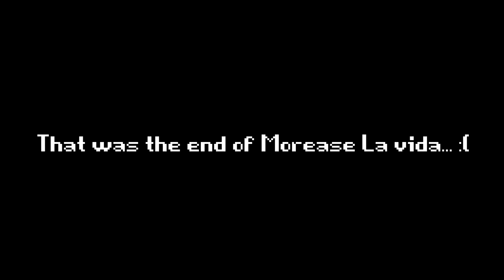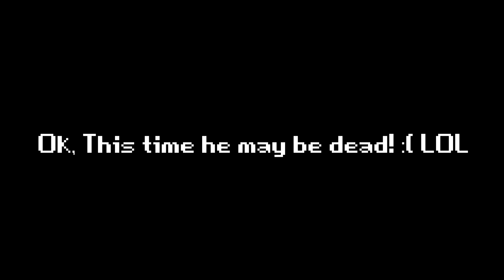Stoney Moments With Grizz & Lynch Ep-3 P2: To much laughs for 1 Episode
So we have part 2 of episode 3. We just can't stop laughing and having a good time... So come enjoy with us!

-KILLER_NOOB15

-ILiveUdont